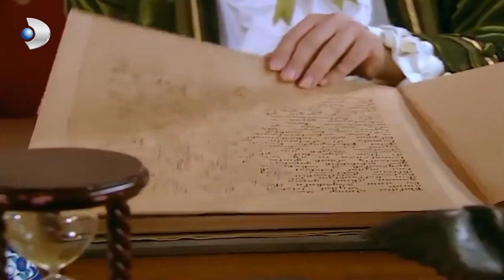Müdür Dilaver ve Selda'nın 500 Yıllık Aşkı! - Acemi Cadı 36. Bölüm